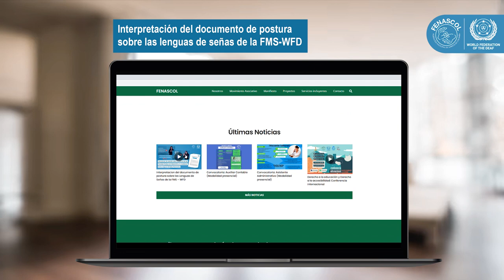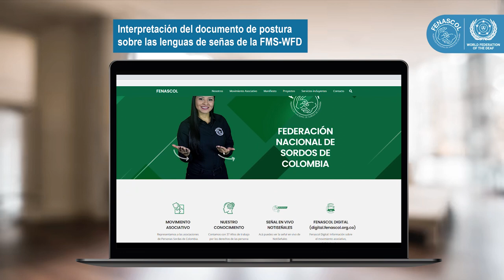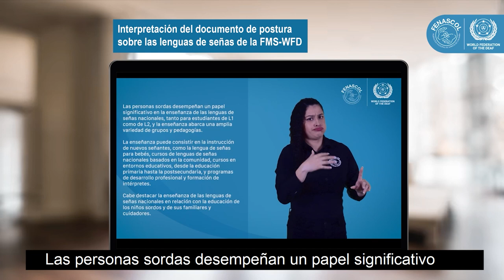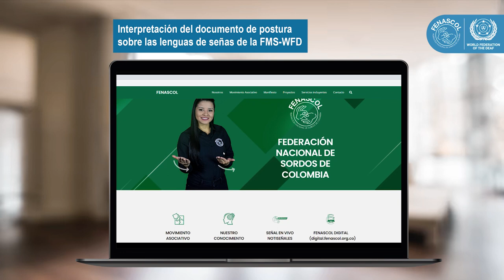Capítulo 1 de la explicación del documento de la WFD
En el capítulo 1 de la explicación del documento de la WFD sobre la primacía de las personas sordas en el desarrollo y la enseñanza de las lenguas de señas nacionales presentamos la importancia de reconocer, valorar y priorizar la perspectiva y la participación de las personas sordas en el desarrollo y la promoción de las lenguas de señas.

Quieres ver el video completo de la interpretación del documento de postura sobre las Lenguas de Señas de la FMS ➡️